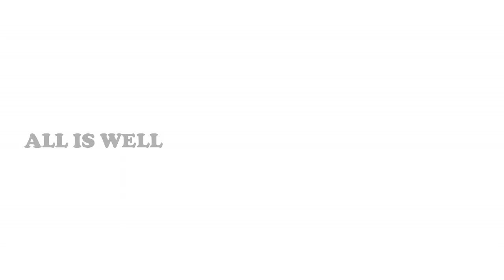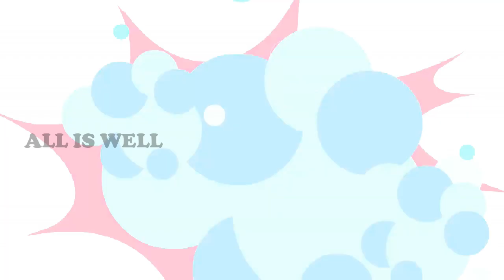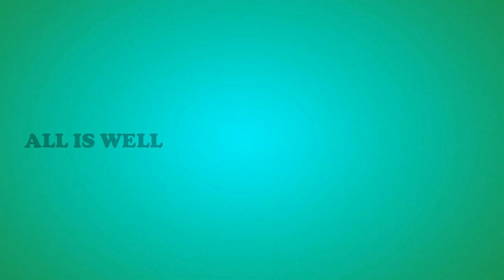மரங்களின் பெயர்கள் | Pre KG | LKG | UKG | 1st STD | Education Video | Vairatha - All Is Well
மரம் வளர்ப்போம் மழை பெறுவோம்...இனி மரங்களை திரையில் மட்டுமே காண்போமா என்ன? மரங்களின் பெயர்களை குழந்தைகளுக்கு கற்றுத்தருவோம்..!
மரங்களின் பெயர்கள் - Trees names in tamil - By All Is Well

Trees names state wise language wise different different but its time to learn trees name for kids, because all trees destroyed in future not possble to see this trees, save trees without tree no oxigen, no water. In botany, a tree is a perennial plant with an elongated stem, or trunk, supporting branches and leaves in most species. In some usages, the definition of a tree may be narrower, including only woody plants with secondary growth, plants that are usable as lumber or plants above a specified height.